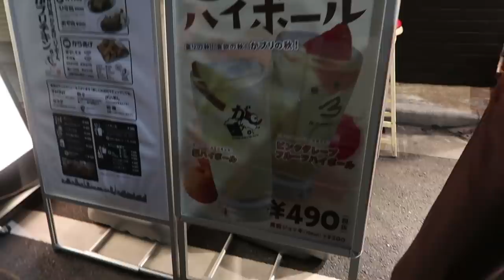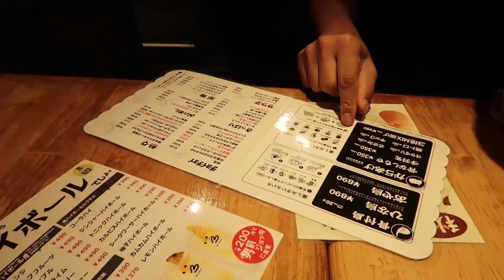Potent Highballs with Only in Japan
A short one, meeting with James and Kim, and South Korean interested in North Korea thru my videos.  Potent Highballs and chicken with John from Only in Japan!  The first time I got drunk.

VLOGGER 1on1:
Interview unique vloggers from around the world